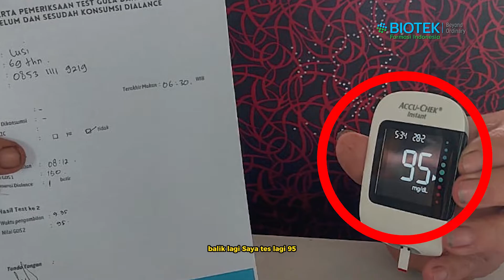DIABETES SEMBUH PAKE DIALANCE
DIABETES BISA SEMBUH!

Buat kamu semua yang sedang mencari obat untuk menyembuhkan diabetes yuk pake Dialance aja!
Efikasinya secara langsung dan nyata!
Gak percaya? simak video berikut ini